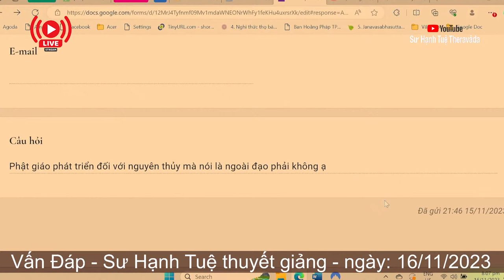2531. Thế nào là ngoại đạo?